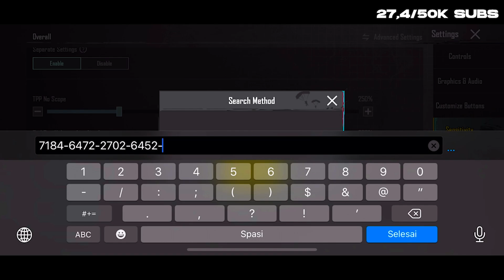SENSI EJ GAMING MEMANG TIDAK PERNAH MENGECEWAKAN FHANZ BOI ! | Sensitivitas PUBG Mobile Terbaik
apakah sensi @EJGamingChannel ini akan menjadi

order Sarung Jempol harga dua 2k Rp hanya di FHANZ BOI Store

Yang mau bagi bagi rezeki donasi dan juga yang mau Sensitivitasnya ditiru silahkan donasi 10.000 untuk mendapatkan prioritas utama review 1 video secara keseluruhan dan bonus yg lainnya dan juga yang ingin request buat konten tertentu bisa dibuat sesuai nominal yang didonasikan. ayo yang mau klik dibawah Subscribe Jangan di Klik

Pertanyaan yang sering ditanyakan :
 Device :

FHANZ BOI Semuanya dilakukan hanya menggunakan Hape dan semuanya dilakukan Oleh saya.

🔴 Check out Me Here ⬇⬇⬇⬇⬇
🔴 Or you can communicate with me ⬇⬇⬇⬇⬇